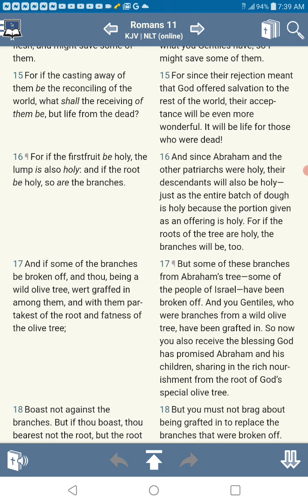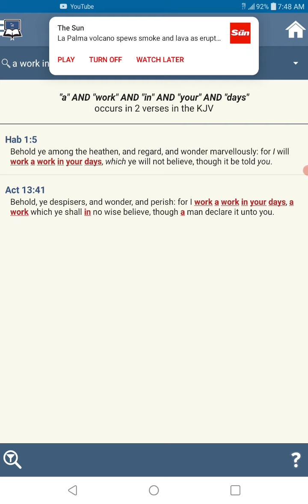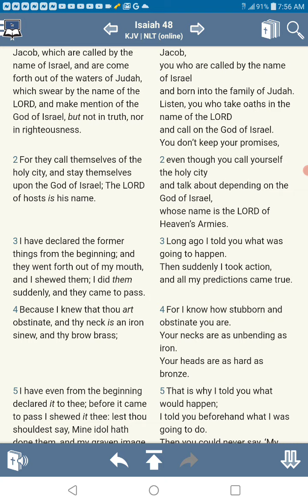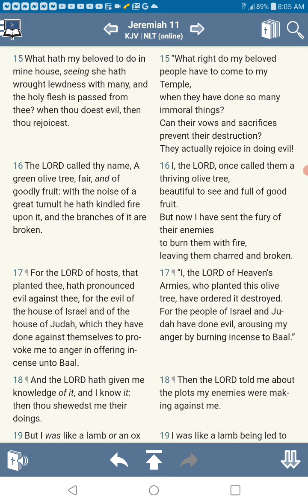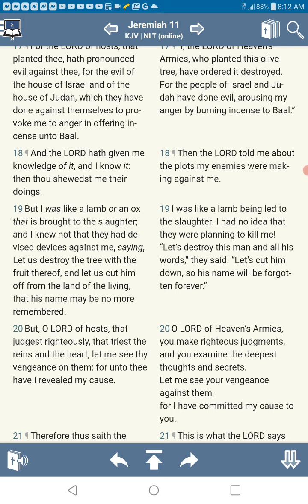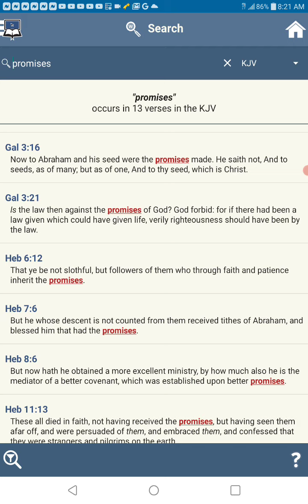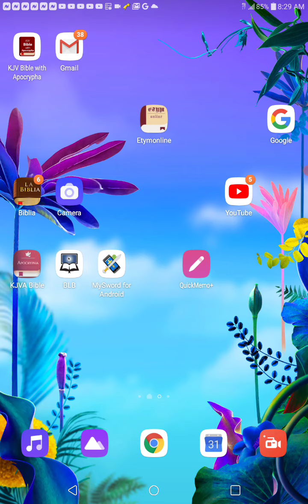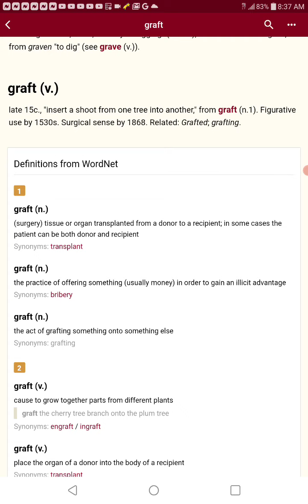Romans 11 wild olive tree,the branches,and grafted